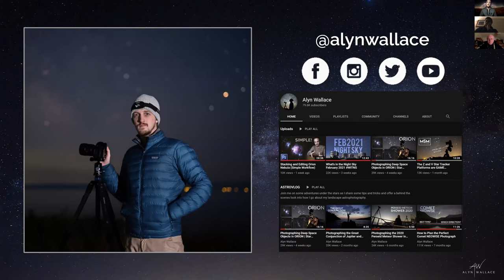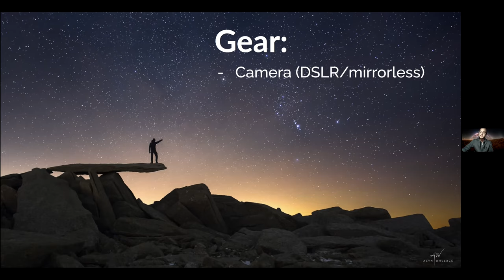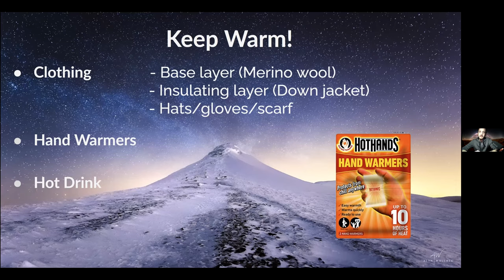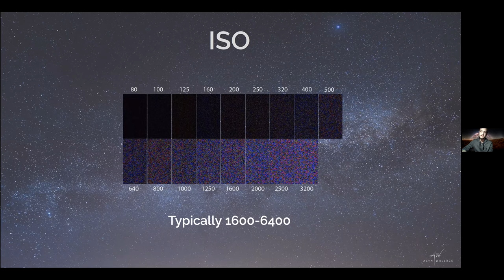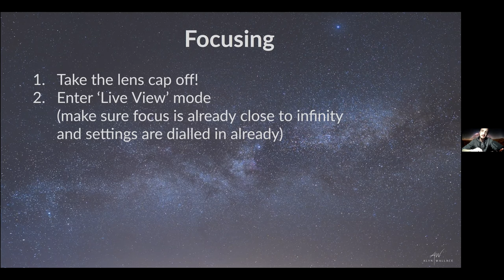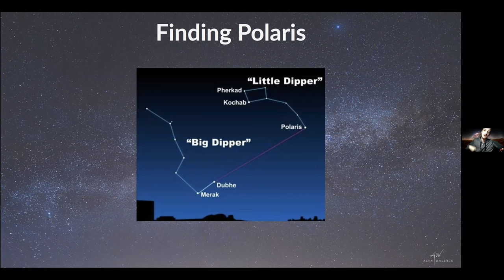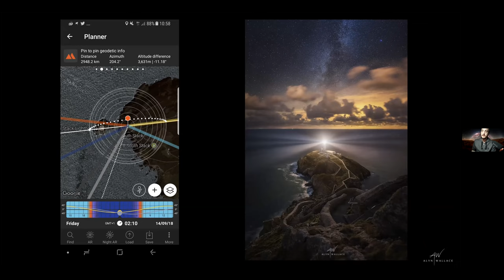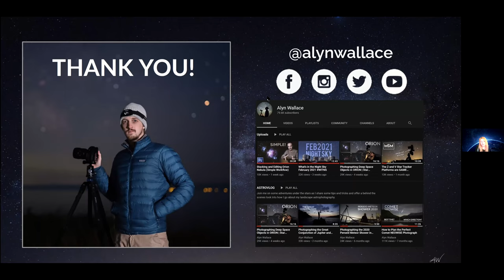Astrophotography Workshop for Beginners